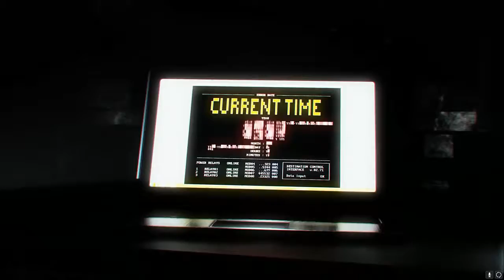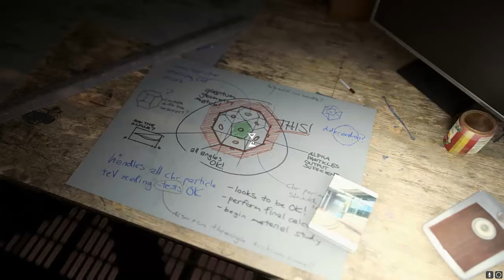VOLVER AL FUTURO O REGRESANDO AL PASADO ? | QUANTUM BREAK #13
EPISODIO #13
Gracias a la maquina del tiempo Jack regresa al 4 de julio 2010 para hacer con la contramedida de William, asi conseguir la contramedida y volver al 2016, pero se enfrenta a una dura decisión que tiene que tomar lo vemos .